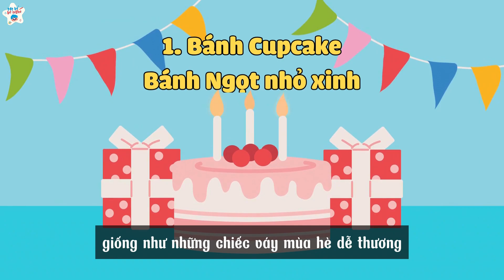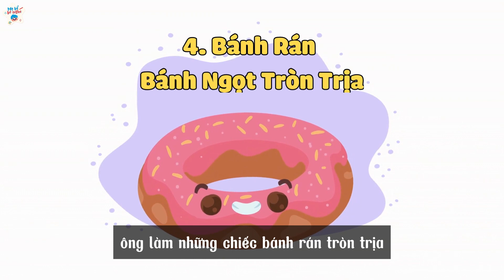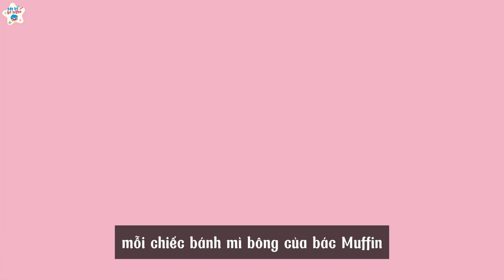Bé học từ vựng và tìm hiểu về Thế Giới các loại Bánh Ngọt - Mẹ Kể Bé Nghe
Chào mừng các bé đến với thế giới bánh ngọt, nơi mà mỗi ông bánh đều có một câu chuyện dễ thương và ngọt ngào để kể cho các bé nghe! Hãy cùng mình khám phá những loại bánh ngọt dễ thương nhất nhé!
1. Bánh Cupcake - Bánh Ngọt nhỏ xinh
Ở xóm bánh ngọt nhỏ, có một bà bánh tên là Bà Cupcake. Bà làm những chiếc bánh ngọt nhỏ xinh, giống như những chiếc váy mùa hè dễ thương. Mỗi chiếc bánh cupcake đều được trang trí với những hạt nước, kẹo nhỏ và kem tươi mát. Khi bạn nhìn thấy bà Cupcake, bạn sẽ không thể rời mắt khỏi những chiếc bánh ngọt dễ thương ấy đâu!
Đặc điểm của Bánh Cupcake:
- Kích thước nhỏ xinh, phù hợp cho mỗi bữa tiệc hoặc buổi gặp mặt.
- Có thể trang trí với nhiều loại frosting, kem và trái cây để tạo ra những hình ảnh độc đáo và bắt mắt.